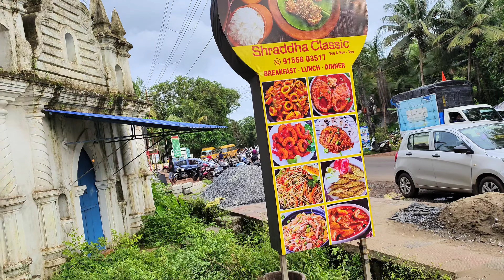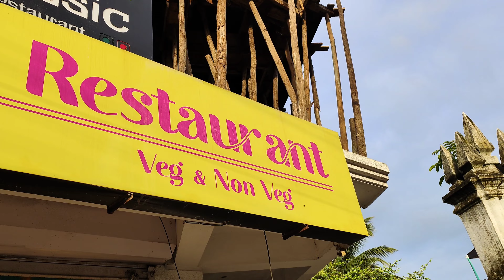DELHI TO GOA VLOG DAY 4 | ( PART - 2 ). | NORTH GOA! ( 4/6 ). | MORJIM BEACH !